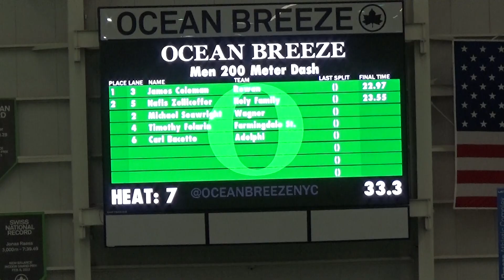12/1/23 - Carl Bacette - 200m (23.67)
Friday, 12/1/23 - Fastrack Season Opener @ Ocean Breeze Athletic Complex, Staten Island, NY